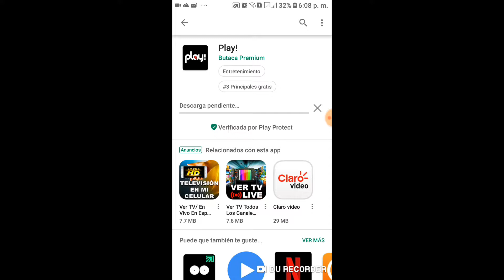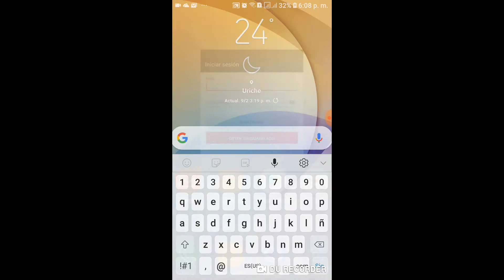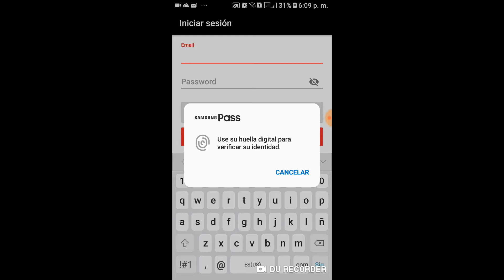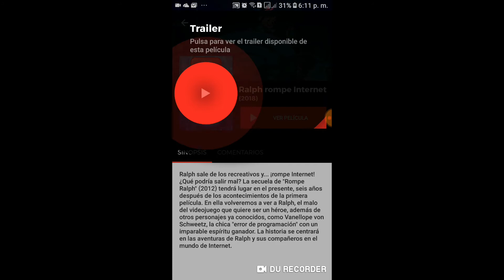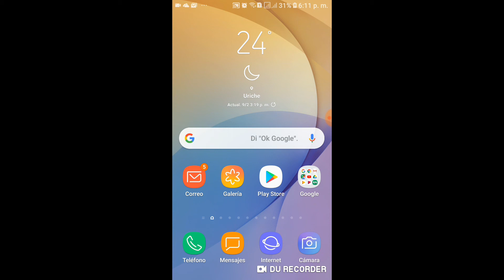Review de la app Play!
Eh aqui les traigo una alternativa a netflix pero sin pagar de mas con alguno que otro anuncio en donde encontraras todo tipo de peliculas de cualquier genero desde acción hasta cristianas. Gozenla

Contraseña: 123456

Mi gamertag (de minecraft):
/VinyanCrafter32

Chao.